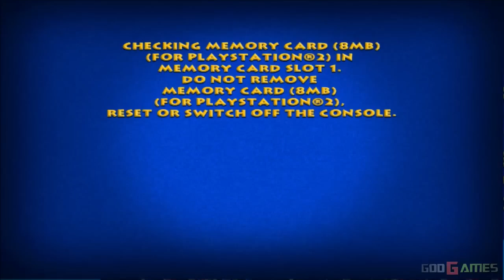Tom and Jerry: War of the Whiskers - Gameplay PS2 HD 720P